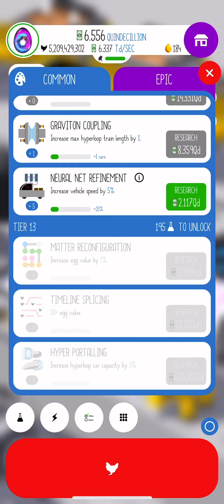EGG INC. DARK MATTER EGG FARM😱😎😊🥚